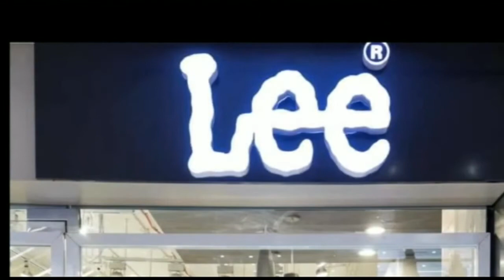दरभंगा : पांचवे चरण में नामांकन के लिए प्रत्याशियों का नामांकन के लिए उमड़ा भीड़ !